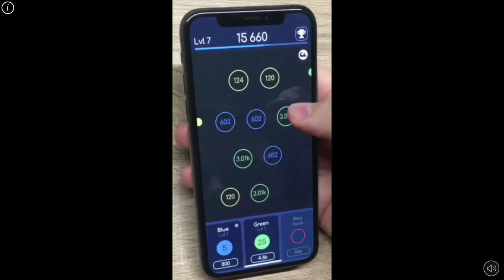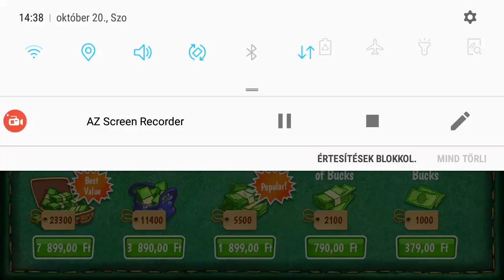Bádi kínzás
Bádit sikerült meg pirítani